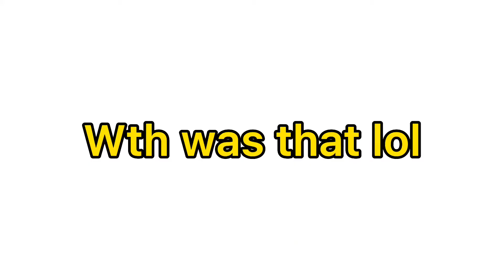Cosplay as Alice!